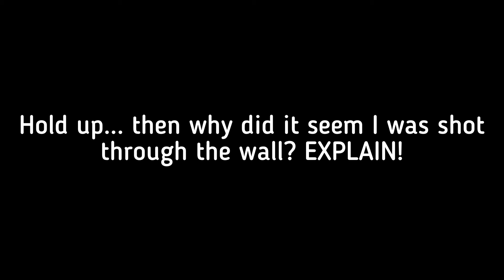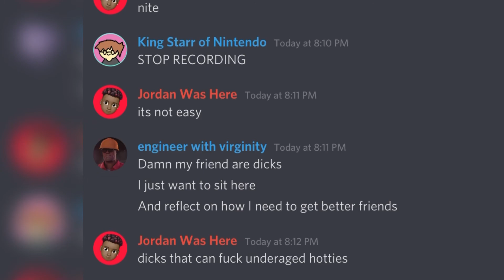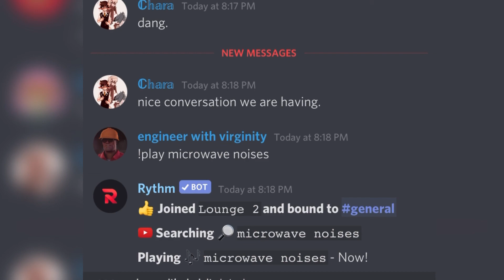a friendly sniper 1v1 in call of duty